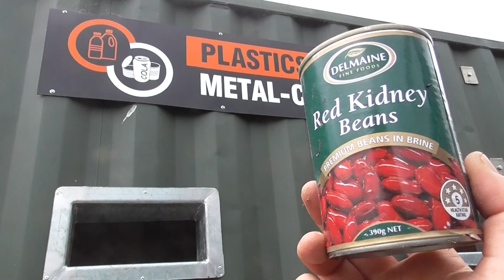INSIDE IS INSIDE FAIR GAME S#2 EPISODE#4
Heading back into the ruahines for a over night hunt with (MOUSE ADVENTURES) to find red deer an harvest some meat,ruahine hunter stays on his best behavior lol an the the dog boss too enjoy